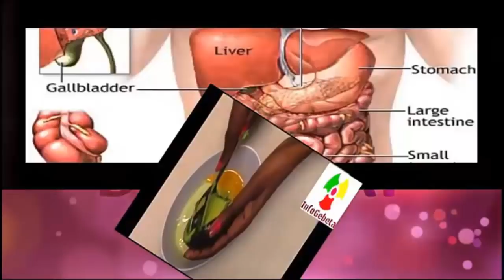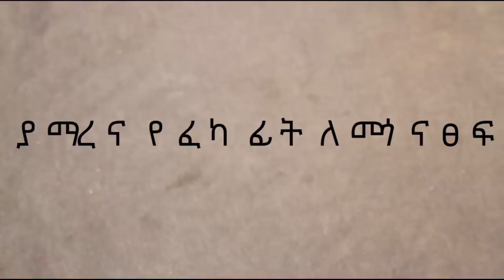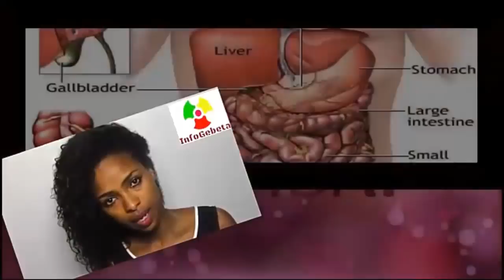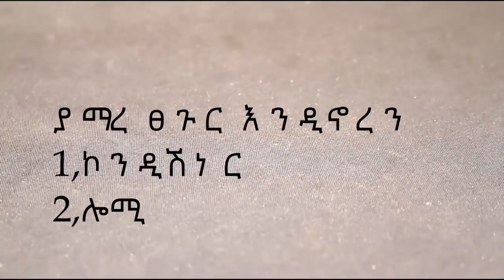InfoGebeta: በሎሚ ፊታችንን ውብ የምናደርግበትን አስገራሚ መንገዶች